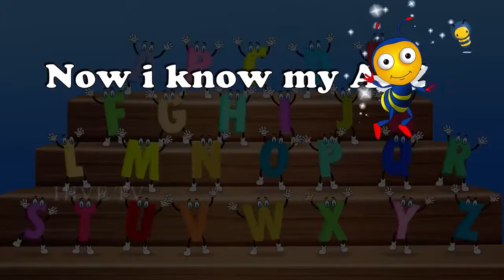ABC Nursery Rhymes for Babies Alphabet song Children for Kids Hive TV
ABC Song | ABCD Alphabet Songs | ABC Songs for Children - ABC Nursery Rhymes ,Nursery Rhymes & Baby Songs | Nursery Rhymes and Kids Songs

We hope you’re having a fun time with all your friends here at Kids TV.